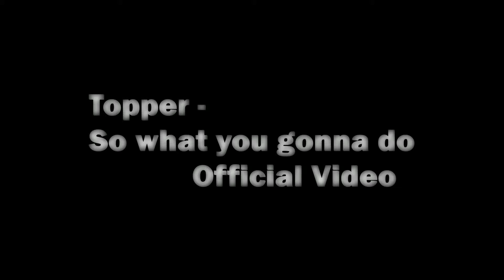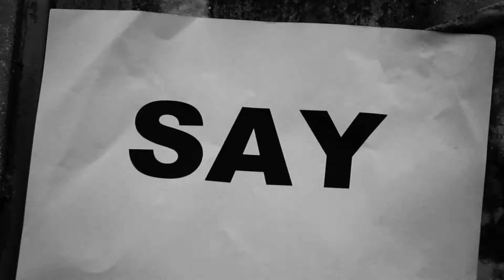Topper - So What You Gonna Do (Official Video)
Swedish punk rock band Topper´s video "So, What You Gonna Do".

Directed by me in 2015

Taken from the "Album Get In The Line".